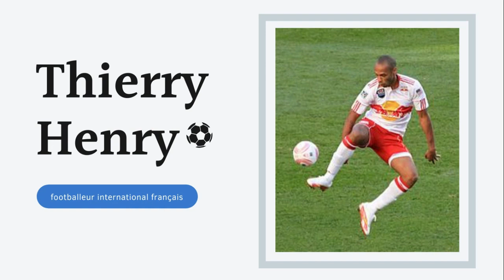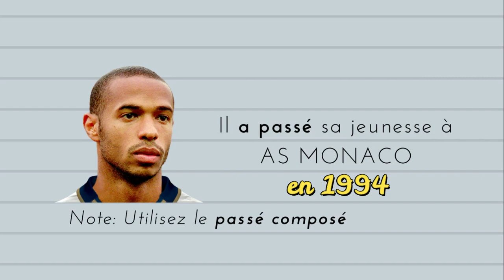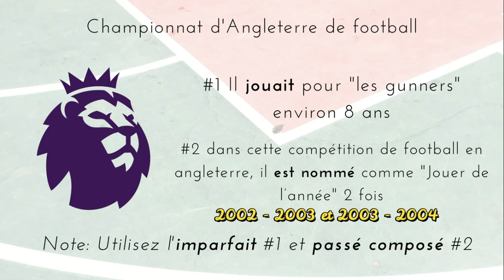Français à partir d’une fiche de Thierry Henry - l'un des meilleurs footballeur français (ENG SUB)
Halo semuanya

Gimana kabarnya?
Masih dirumah aja kan?
Yuk belajar bahasa perancis melalui cerita seseorang

Hari ini, kita akan membahas mega bintang lapangan, Thierry Henry
Semua pasti kenal dong :3

Henry adalah pemain terkenal berkebangsaan perancis
Namanya mulai menjulang tinggi ketika bermain untuk Arsenal dibawah asuhan Arsene Wenger

Dia kemudian pensiun tahun 2014 setelah bermain untuk Red Bulls selama 4 tahunan

Semoga melaui cerita ini, teman2 bisa memahami penggunaan kala dalam bahasa perancis ya

Jangan lupa tonton video penjelasan bahasa perancis secara gramatikal ya
Supaya bisa mengenerti kala yang digunakan pada video ini

Mari belajar bahasa perancis bersama